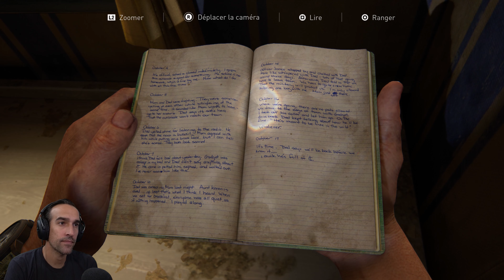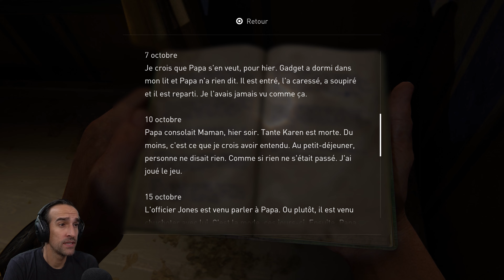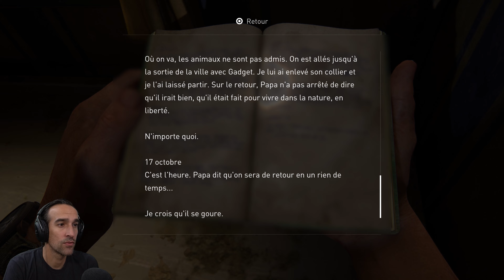The Last of Us Part I PS5 Let's Play FR Episode 7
Yep voici mon gameplay fr de The Last of Us Part I sur Ps5 !